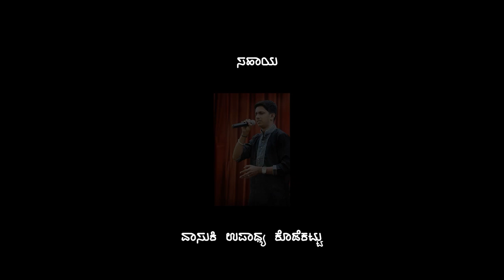.ಹಳಿ ಹಂಬ್ಲ್ 57ನೇ ಸಂಚಿಕೆ- ಬಳೆಗಾರರು Hali hamblu|Kala chiguru/